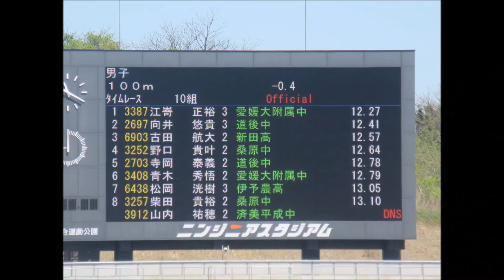100m（男子）10組目 ～中予地区陸上競技記録会～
開催地：ニンジニアスタジアム

1着：江嵜　正裕　（愛媛大附属中）
2着：向井　悠貴　（道後中）
3着：古田　航大　（新田高）
4着：野口　貴叶　（桑原中）
5着：寺岡　泰義　（道後中）
6着：青木　秀悟　（愛媛大附属中）
7着：松岡　洸樹　（伊予農高）
8着：柴田　貴裕　（桑原中）